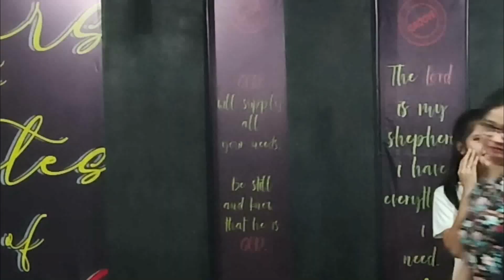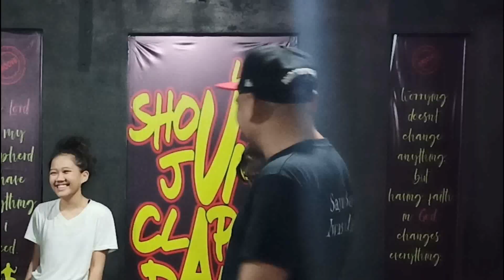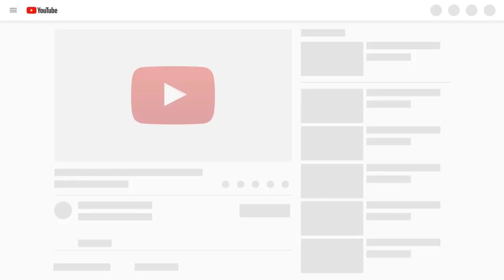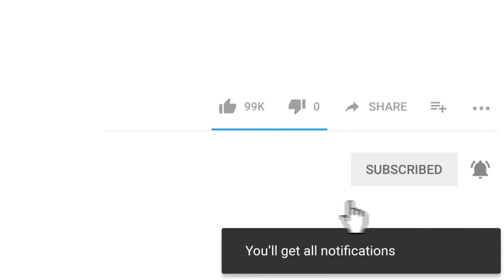NEWEST CHALLENGE GAMES VLOG! 2020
Masayang gawin at gayahin! Mainit-init pa! Gawin nyo na! Baka maunahan pa ng iba!
Lhoy Cafe Cadena Vlogs , Alex Gonzaga Officials , Mommy Toni Fowler!

Every Actions is Your Movements!
Changing Lifestyle!
Pwersa!
GOD BLESS YOU ALL! KEEP ON WATCHING ALWAYS!

Dahil paborito namin kayo ng aming pamilya!